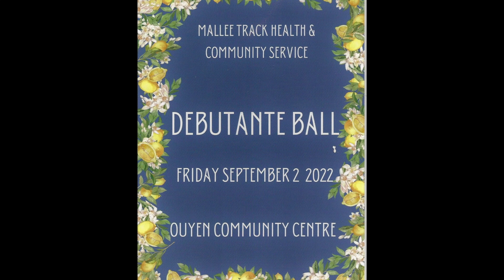Mallee Track Health & Community Service Deb Ball 2022 no2 Highlights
Mallee Track Health & Community Service presents the Debutante Ball number 2 for 2022. Highlights of the amazing presentation at the Ouyen Community Centre.